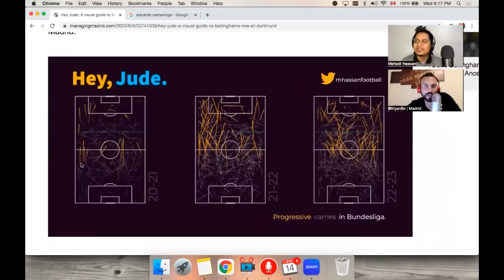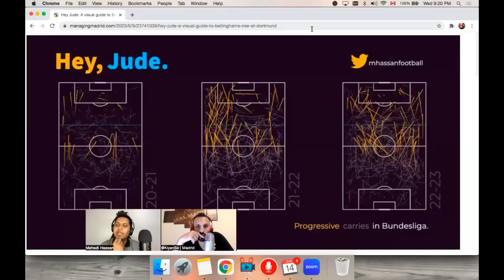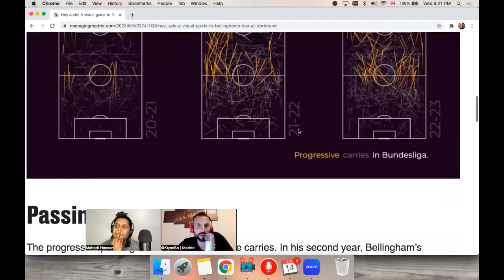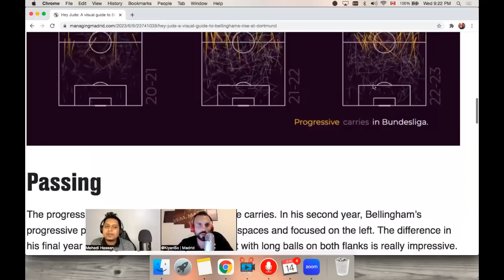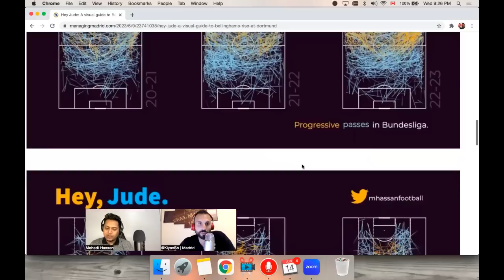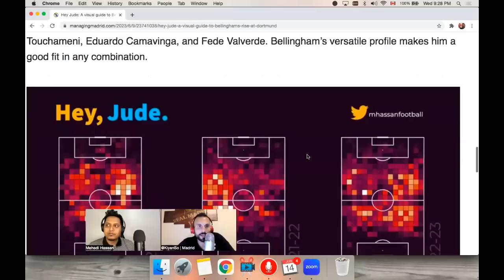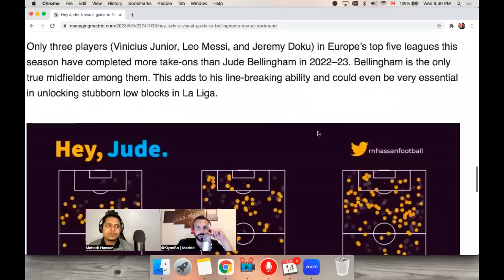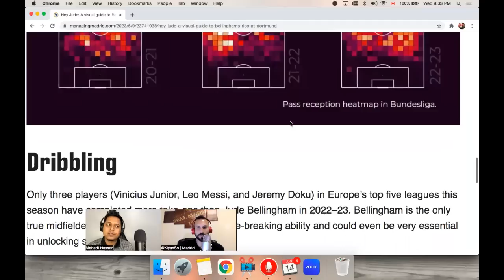Jude Bellingham: A Visual Analysis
On this episode of the Managing Madrid Podcast, Kiyan Sobhani and Mehedi Hassan discuss:

Thoughts on Real Madrid’s new kit
Why Jude Bellingham is such an exciting signing
His evolution over the past three seasons
His ball carrying
His progressive passes
His dribbling

The site is run by a small team that works tirelessly around the clock to make it into what it is today. Your contributions will allow us to continue to have a real and full-time presence in keeping this website, and it’s podcasts, going.

Hosts this week:

Mehedi Hassan (@Mhassanfootball)

Kiyan Sobhani (@KiyanSo)